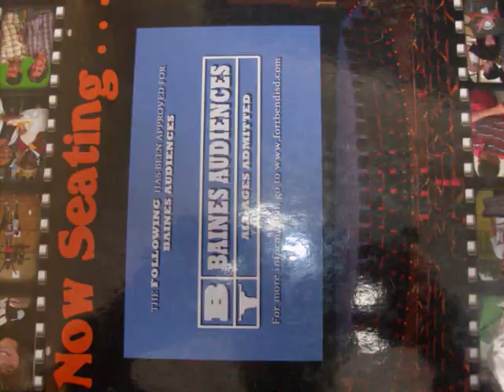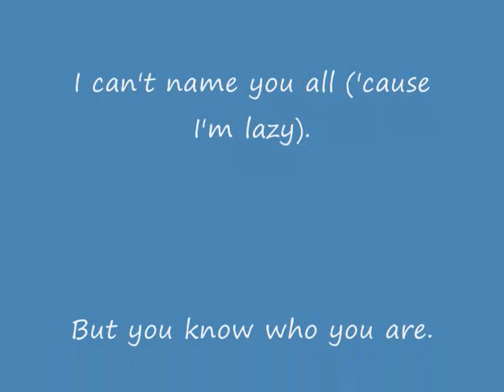Baines '08 8th Grade Slideshow (Watch High Quality)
It's kinda late, but still pretty good. And I'm not kidding, you guys (my friends) rock! Enjoy this stroll down memory lane. =)
Songs included:
Friends Forever - Vitamin C
At The Beginning - Donna Lewis & Richard Marx

*UPDATE* Video now has new pictures and song.